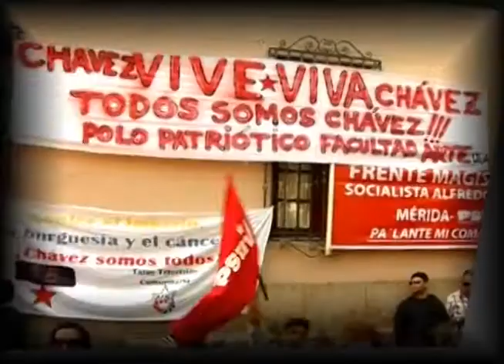Fuerza Motorizada Socialista de Mérida, apoya reparación del Puente Chama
La Fuerza Socialista del Estado Mérida (FUMSEM) está en las calles del Municipio Libertador realizando actividades de agitación, sensibilización a los conductores, apoyo al tránsito vial entre otras. En esta oportunidad asistieron miembros de esta organización a  la Parroquia  Jacinto Plaza para apoyar los trabajos de reparación que se realizan al Puente Chama.